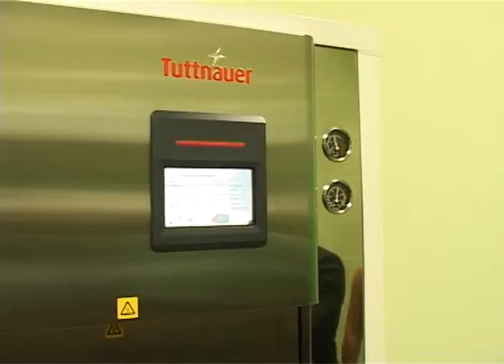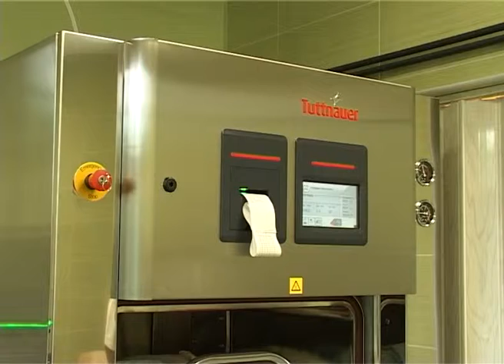10.09.2014. - Predsednik Pokrajinske vlade dr Bojan Pajtić posetio Dečju bolnicu